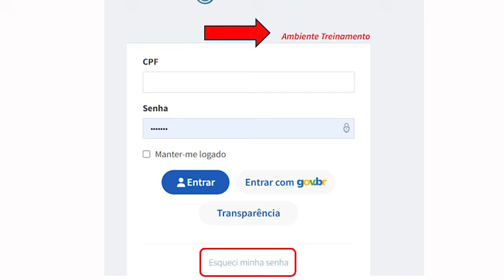Pílula 3 – Como acessar o Contratos.gov.br no Portal Compras SP